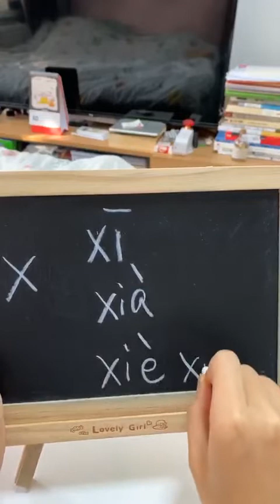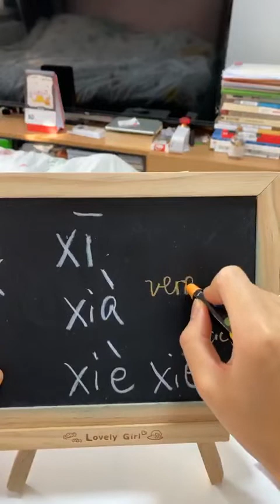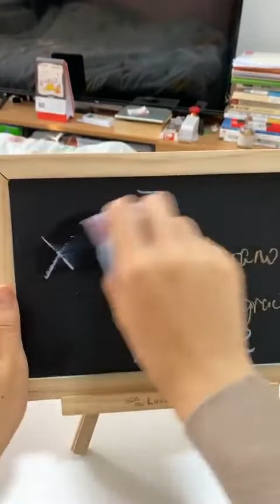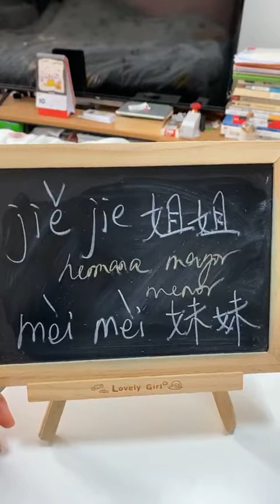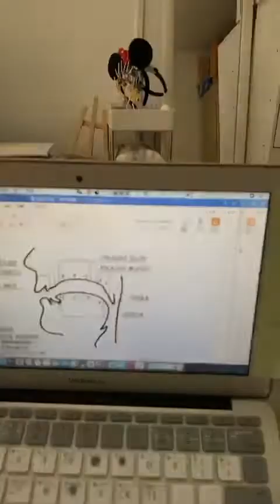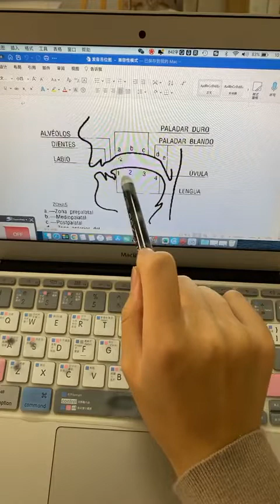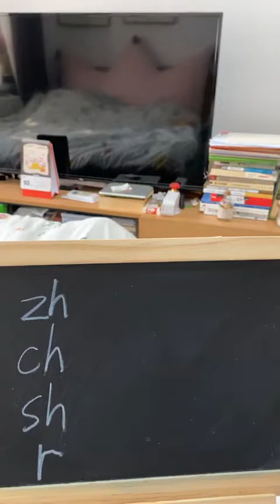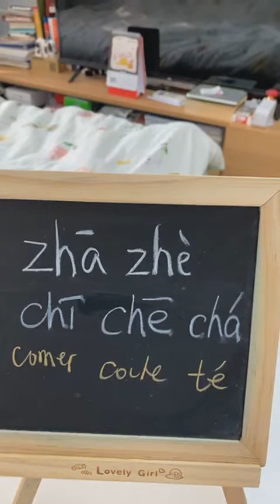No.12 Clase del chino mandarín: estaciones del año parte I @Un Té con Teresa ​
No.12 Clase del chino mandarín: ¿Cómo se dicen las estaciones del año? parte I @Un Té con Teresa ​